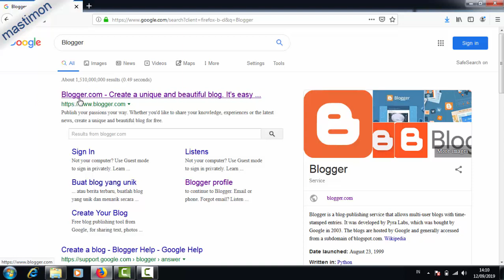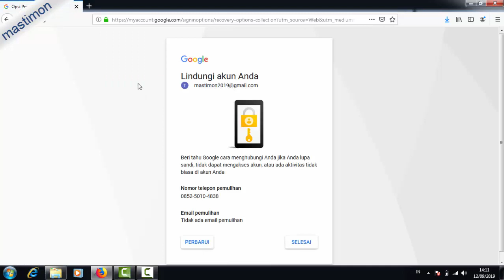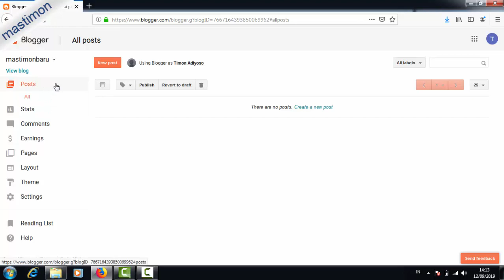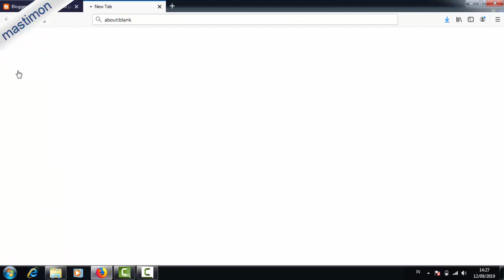CARA BUAT BLOG DI BLOGGER GRATIS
Ini adalah Tutorial cara mudah membuat Blog di Blogger dengan Hosting Gratis. Tahapan ini diperuntukan untuk Pemula yang belum bisa membuat blogspot.